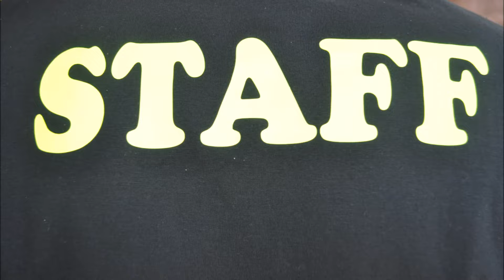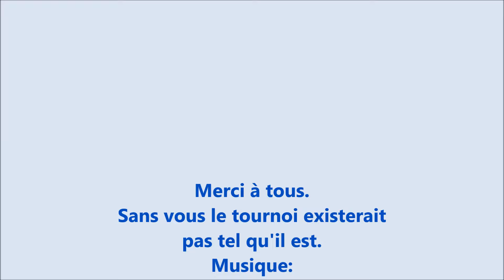Mon film des bénévoles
Un petit coup de chapeau aux bénévoles du tournoi national U17 2015